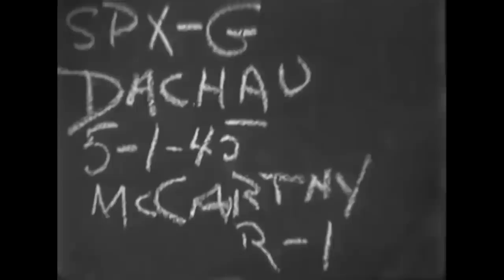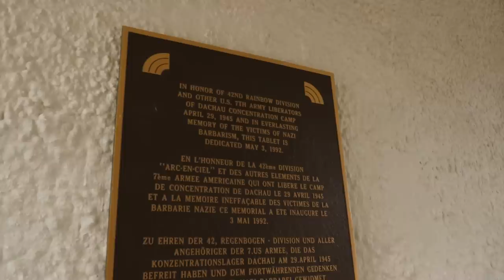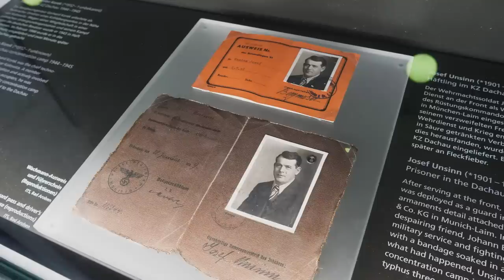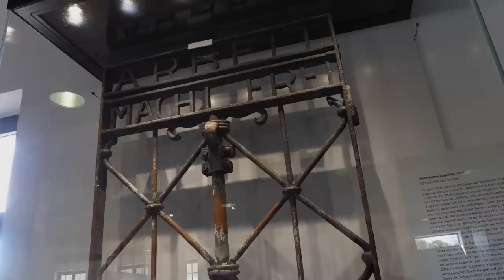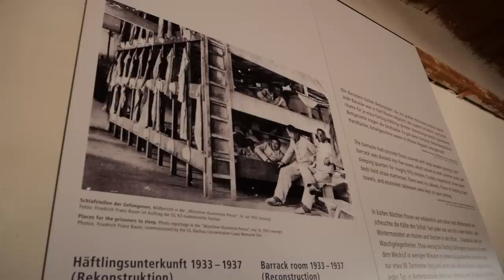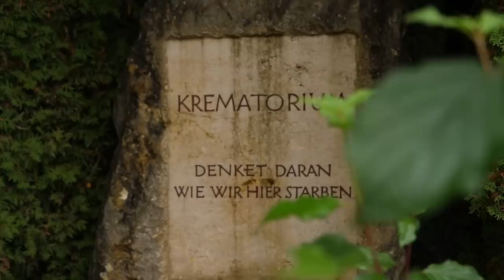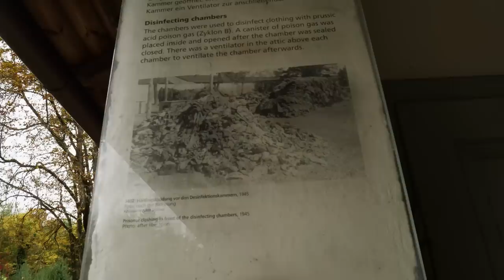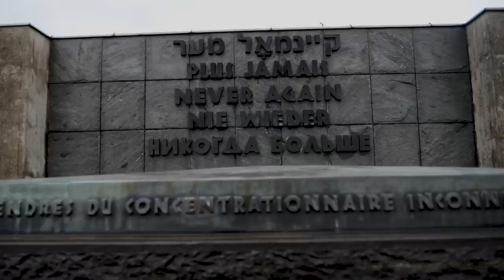Dachau: A Walk Through Germany's First Concentration Camp | History Traveler Episode 269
Before there were places like Auschwitz, Buchenwald and Sobibor, there was Dachau. Located just outside of Munich, this was the first concentration camp of the Third Reich that became the model for all of the others. In April 1945, Dachau was liberated by men of the 42nd & 45th Infantry and 20 Armored Divisions. In this episode, we're walking through to show the history behind this awful place.

Note: Whole at the religious memorials, I inadvertently said “Christian” when I meant to say “Protestant”. No harm intended. Just a miscommunication between my brain and my mouth.